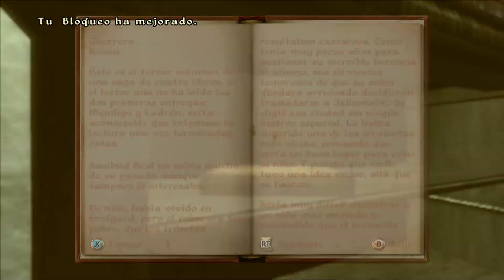The Elder Scrolls IV Oblivion/ Gremio de Ladrones/ Cap 3/ La Dama Pálida/ #45